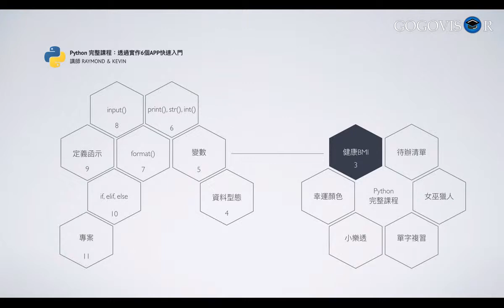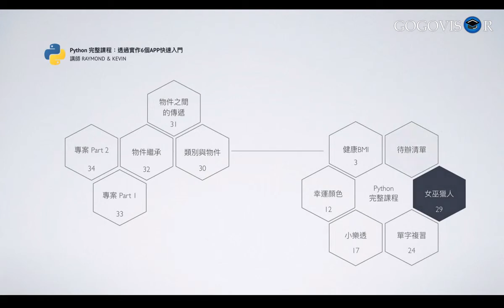Gogovisor高高飛翔 線上課程【Python 完整課程 透過實作6個APP快速入門】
►課程的簡短敘述:
想快速學Python程式語言嗎?沒有相關背景，會不會很難入門?
不用擔心，這門課，從做中學，完全無需任何經驗!
透過實作6個 Terminal APP，您不單能夠學習到原理，又能夠馬上實作！